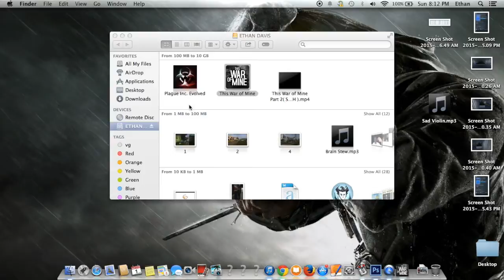This War of Mine Part 3 (Starting Over)